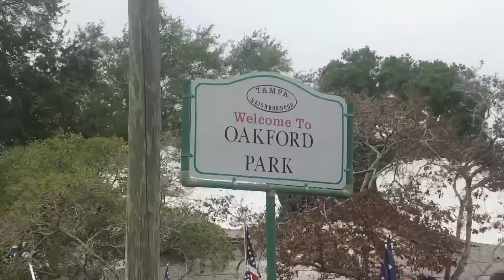Rally Fox 13